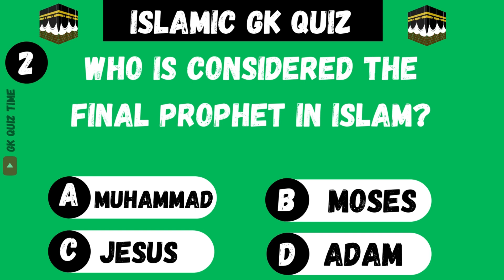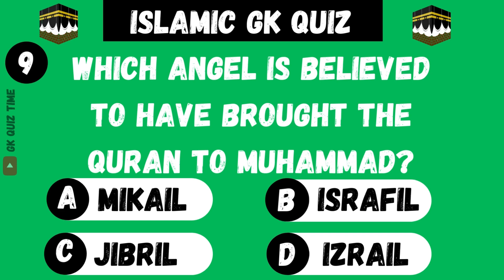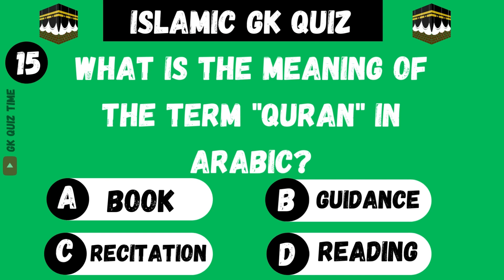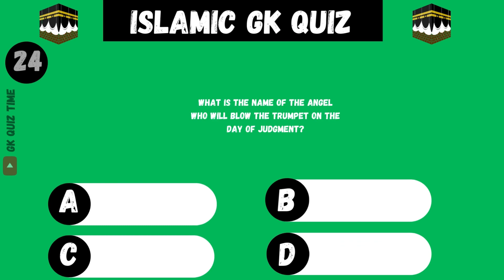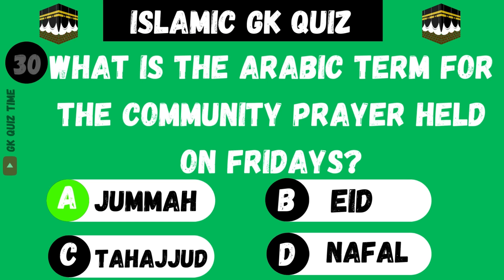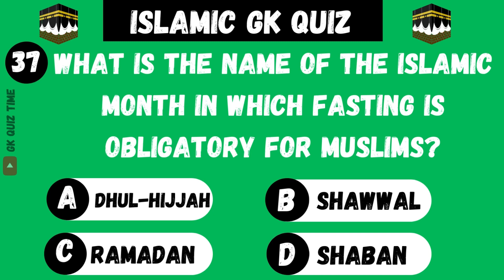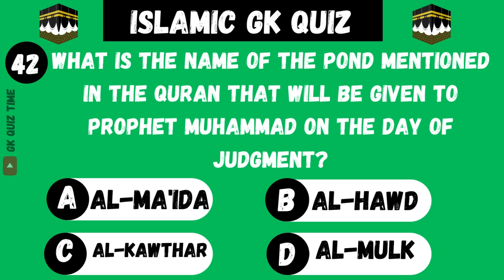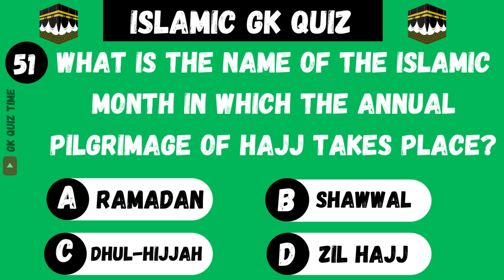Islamic General Knowledge Quiz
This is an islamic general knowledge quiz with questions and answers in english..